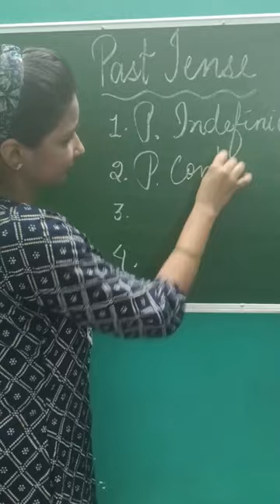Past tense furthur parts